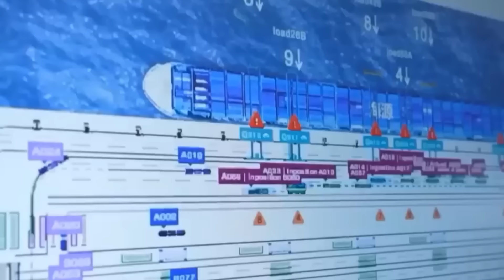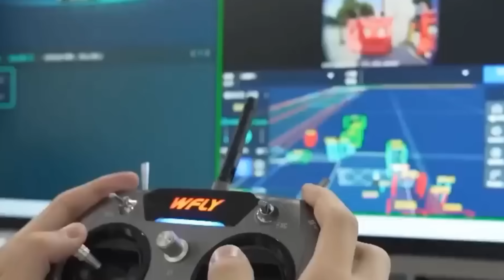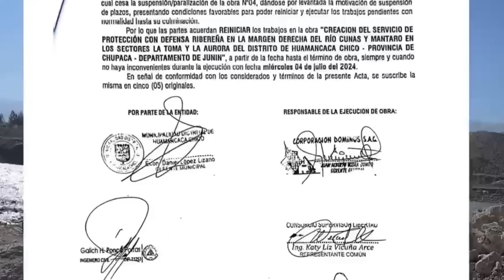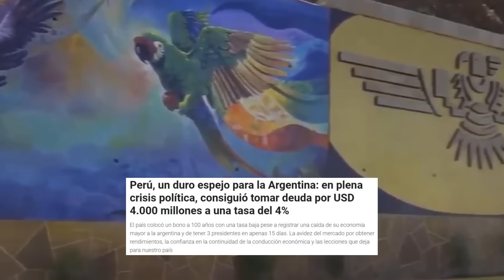PRENSA ARGENTINA ANALIZA COMO CRECIO LAS RESERVAS DE PERU PARA QUE ARGENTINA LO HAGA IGUAL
Prensa argentina analiza como crecieron las reservas de peru y quieren que argentina lo haga igual.